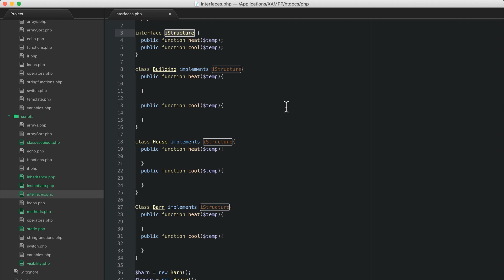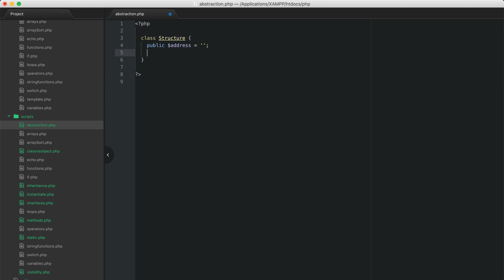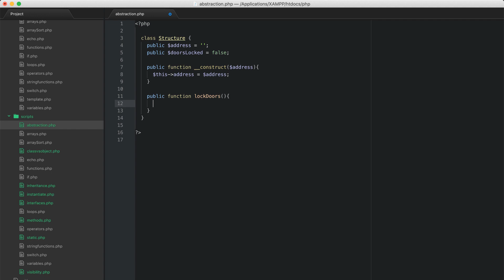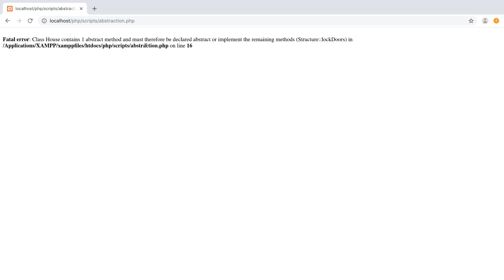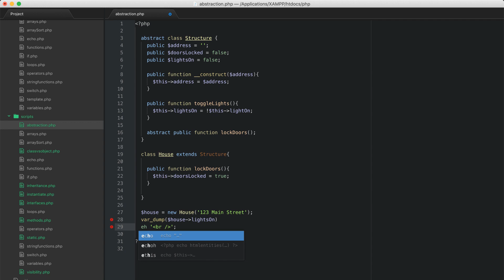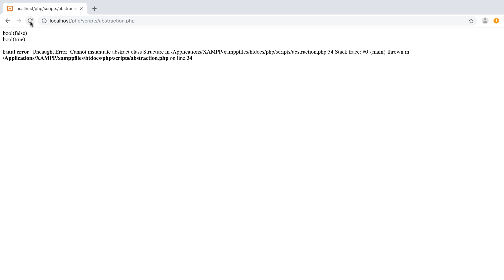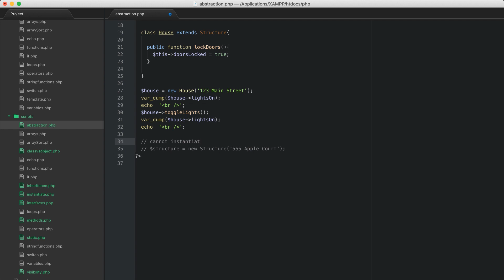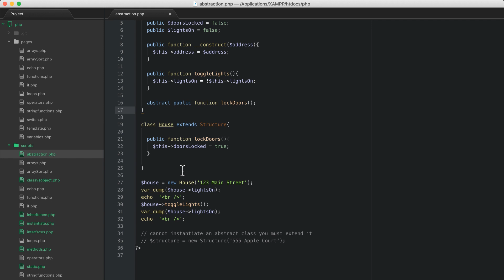PHP 101 - OOP Abstraction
In this video, we learn about switch statements.